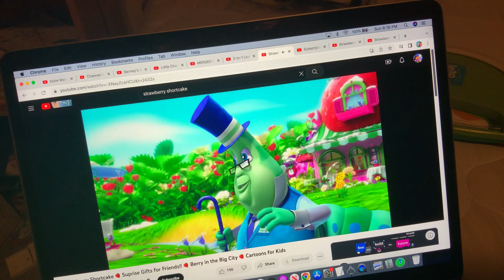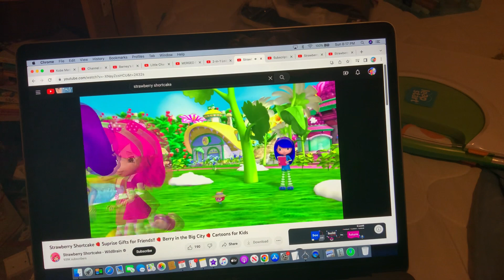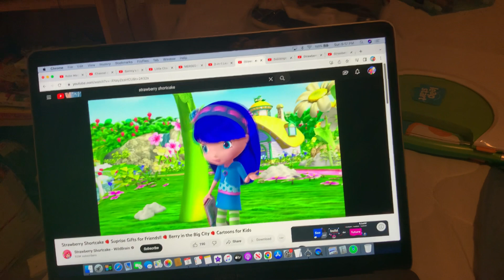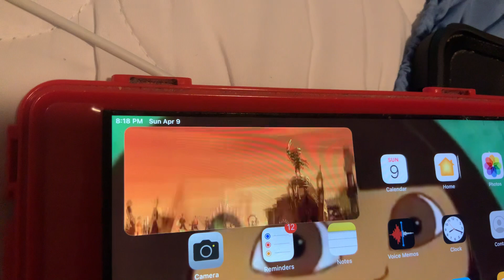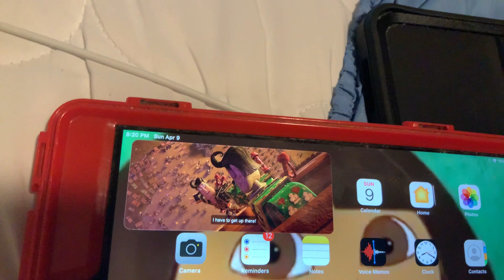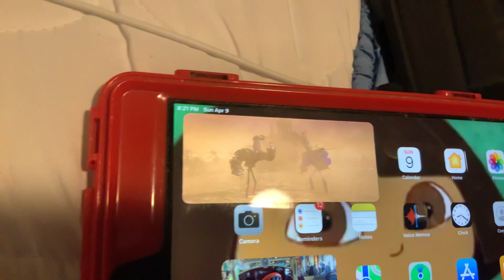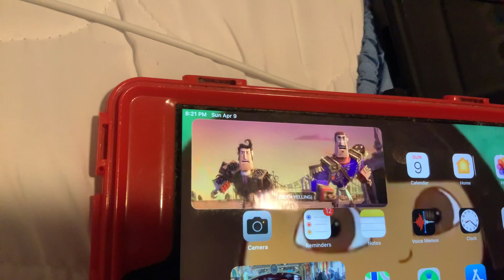The Book Of Life, Strawberry Shortcake - The Book Of Life vs Dragonfly Final Attack Slideshow